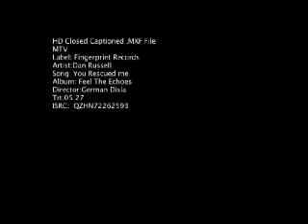Dan Russll You Rescued Me dv cc DVOUT